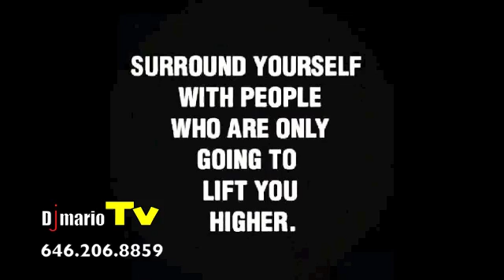DjmarioTV presents FRIDAY MORNING 40+ BASKETBALL IN HARLEM